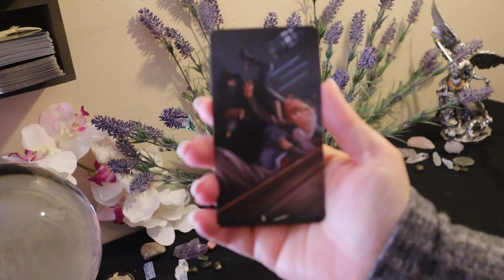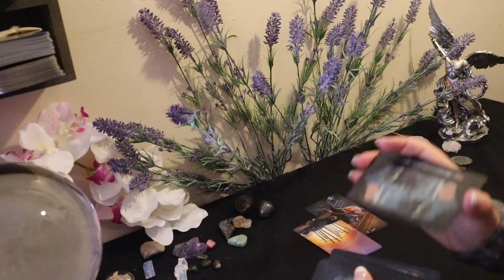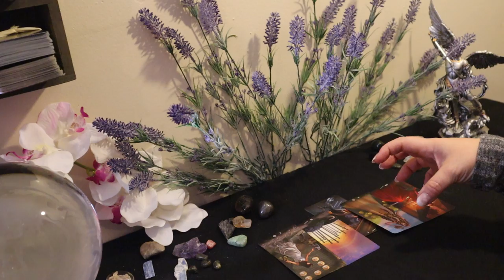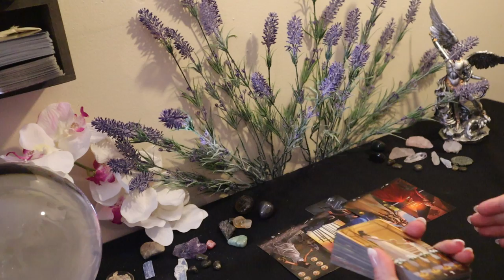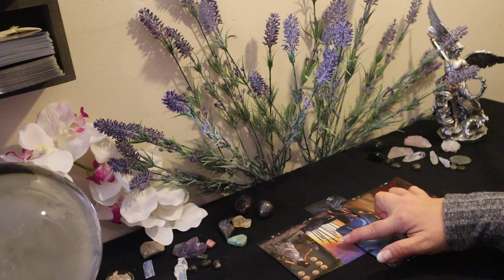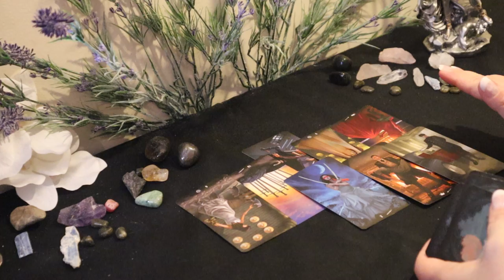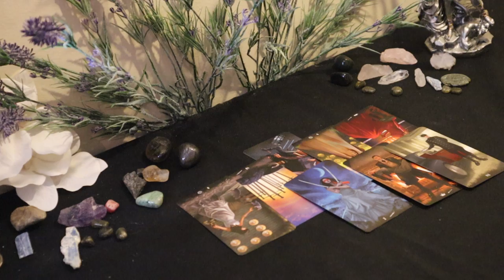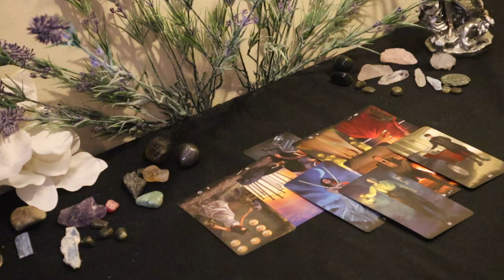The Daily Vibe...The Worst Has Happened...A Rescue..Daily Tarot Reading